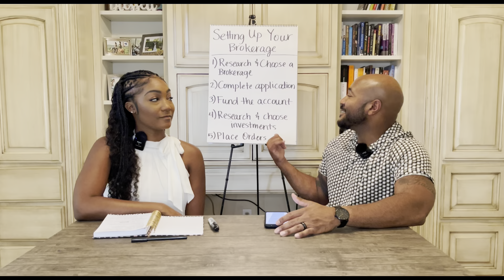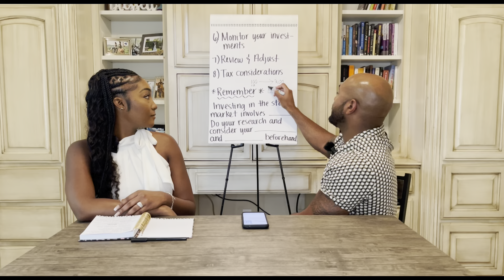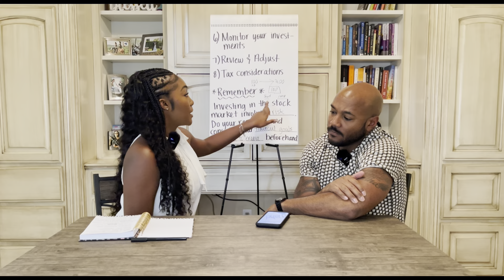Setting Up a Brokerage Account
Are you ready to take control of your financial future? In this step-by-step tutorial, we’ll walk you through the process of setting up a brokerage account, so you can start investing in stocks, bonds, and more. Whether you’re a complete beginner or looking to switch brokers, we’ve got you covered.

Remember, investing involves risks, and it’s important to do your research and consult with a financial advisor if needed. Let’s get started on your path to financial success!

Music @officialchvse on IG
Intro/Outro @daiidigitalz on IG